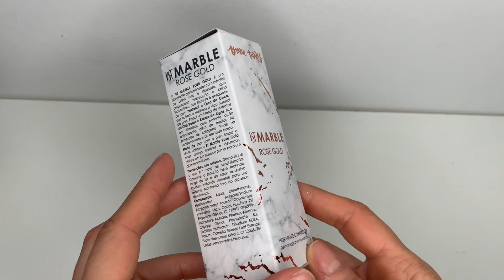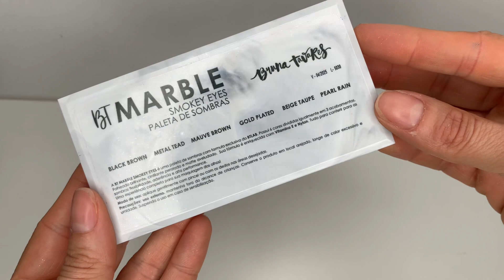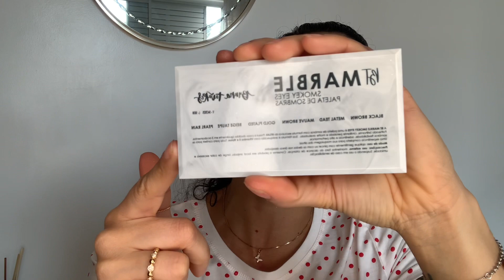Lançamento Bruna Tavares BT Marble // Hidratante Iluminador e Paleta Smokey Eyes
Oi amores ❤️

Hoje tem vídeo de 1º impressões do mais novo lançamento da Bruna Tavares a linha Bt Marble!
O vídeo ficou longe mas te garanto que vale a pena assistir,trouxe a minha real opinião sobre os produtos utilizados.

PARA PARCERIAS!
Solicite o MÍDIA kIT pelo e-mail

TODA HONRA E GLÓRIA SEJA DADA AO SR JESUS